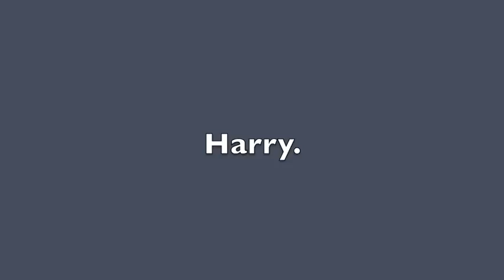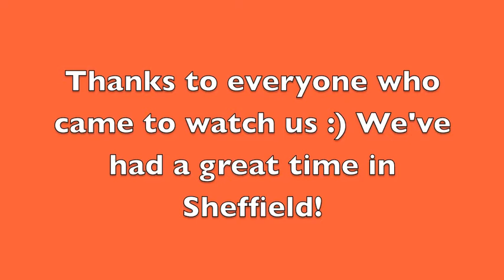The Bristol Suspensions in Sheffield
On Friday 14th August 2015 we headed up to Sheffield for a one-night-only performance in The Lantern Theatre with our friends, "The Emerald Guard", before continuing our journey up to The Edinburgh Fringe Festival.